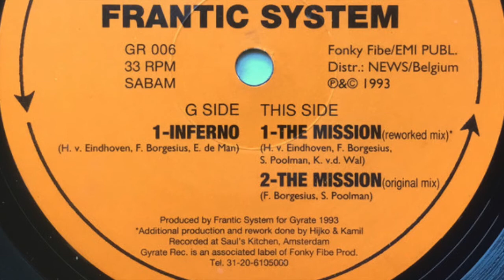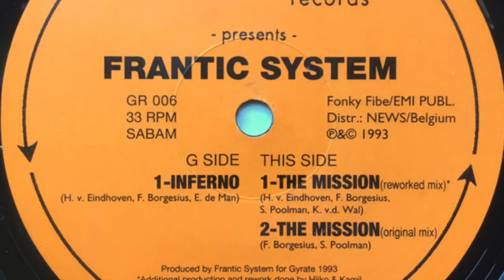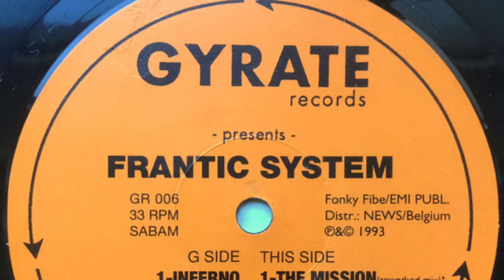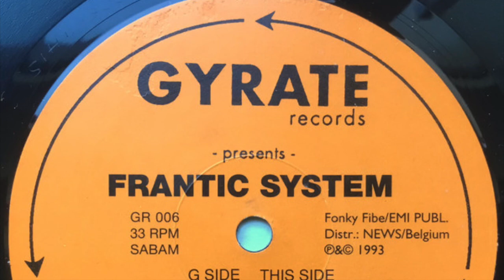Frantic System - The Mission (Original Mix)